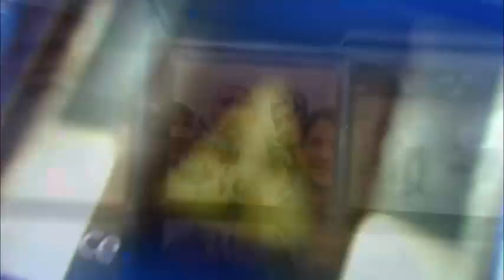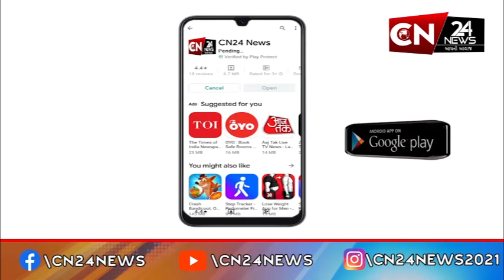અમદાવાદ : ગૃહમંત્રી હર્ષ સંઘવી નરેન્દ્ર મોદી સ્ટેડિયમની કરશે સમીક્ષા